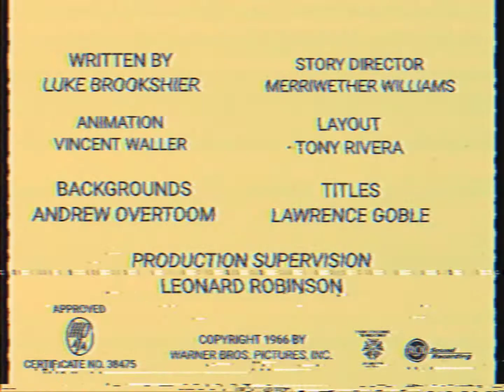The MarioHeadFan7483 Show: Season 3 - Ep. 6 - The Wrestling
Credit to MM46